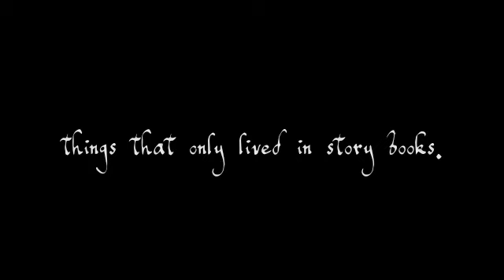The Stone Child by Dan Problocki Trailer